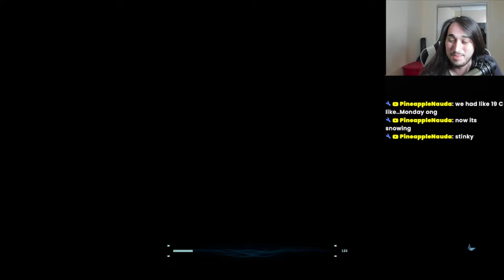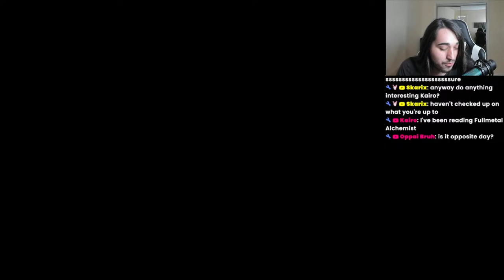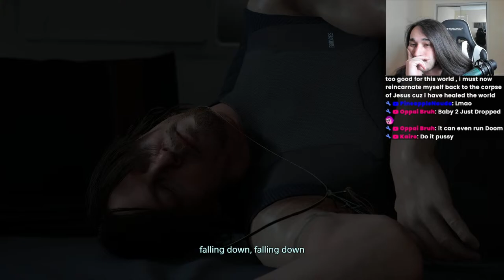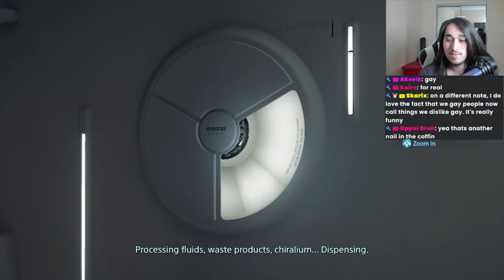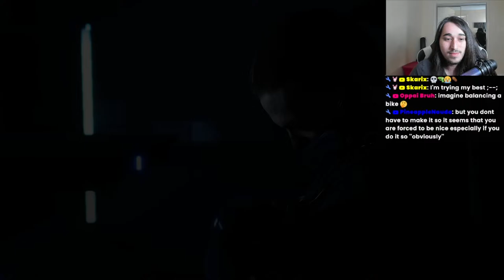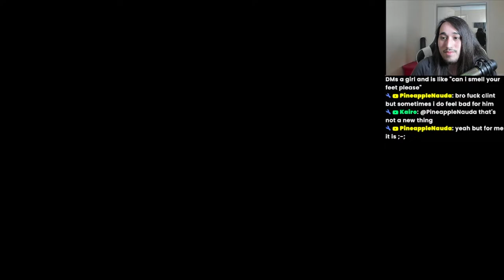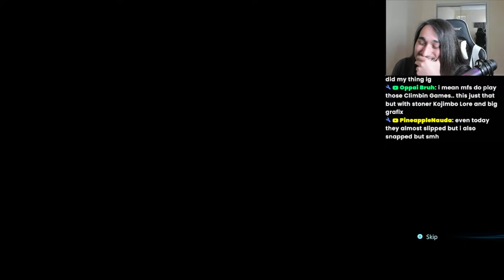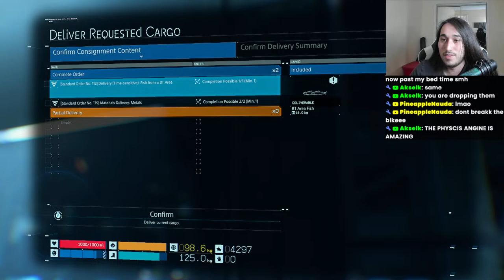🔴 LIVE - Death Stranding - THIS GAME'S ACTUALLY GOOD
Playing Death Stranding for the first time and trying to figure out what's going on gamingvideos